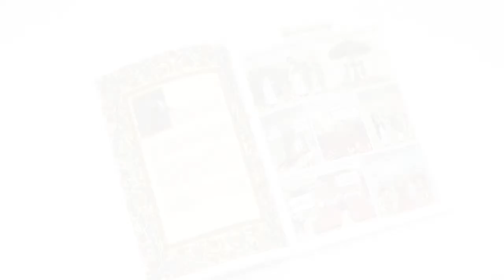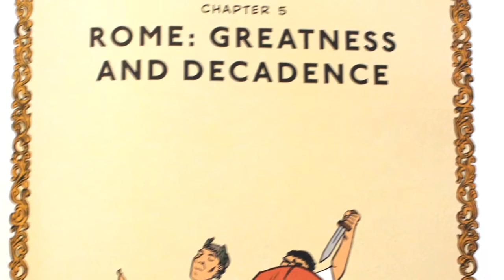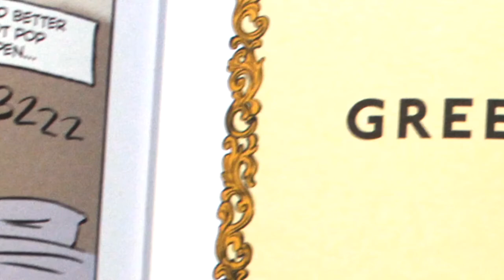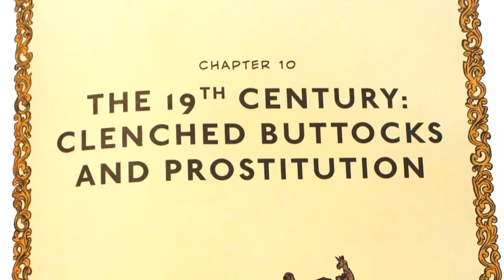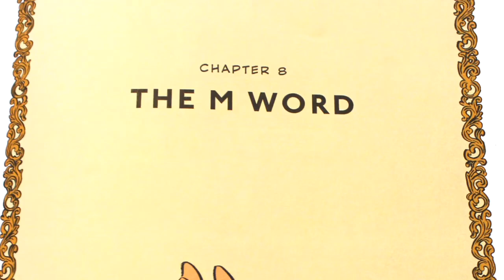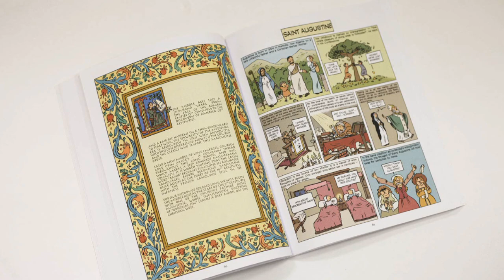The Story of Sex by Philippe Brenot & Laëtitia Coryn [re-post]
"The first graphic history of sex chronicles sexuality and human intimacy through the ages, from our primate pasts to our robotic futures.

Humans have had sex on the brain since pre-civilization either for pleasure, power, revenge, a desire for children, or simply because it isn't allowed. Today, sex is all around us but it's rarely explained and almost never taught. In The Story of Sex, sexologist Phillipe Brenot combines anthropology, sociology, psychology and history with witty comics by Latetita Coryn for an in-depth explanation of this essential aspect of humanity.

Organized chronologically into sections like Babylon: Free Love, The Middle Ages: Heaven and Hell, and The 20th Century: Sexual Liberation, Brenot explores what eroticism really is, how our ancestors behaved sexually, when the first couple was established, how superstition and morality laws shaped sexuality, the use of pornography in the digital age, and how some ancient civilizations were far ahead of their time when it came to gender equality.

Full of fascinating details like Cleopatra's invention of the vibrator and a Dutch shopkeeper's accidental discovery of the existence of sperm - all accompanied by hilarious comics and dialogue - The Story of Sex is informative, unique, and entertaining book."

This review was originally published around: March 2018